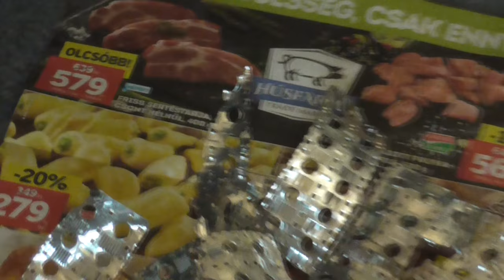Házi készítésű vízhűtés!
●ARK Szerverünk: Magyar Gamingkanális Szerver: 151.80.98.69:27099

●Levelet/Csomagot küldenél? Ajka, 8447 Rendeki út 21. Írd rá mindenképp hogy "postán maradó" !!!